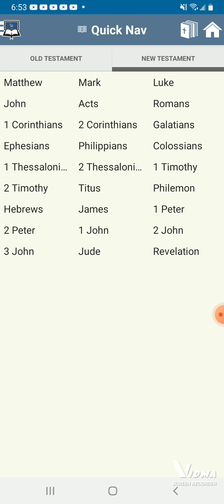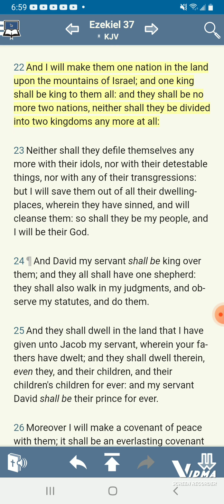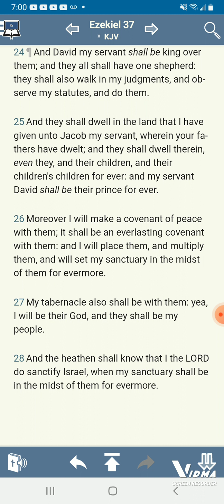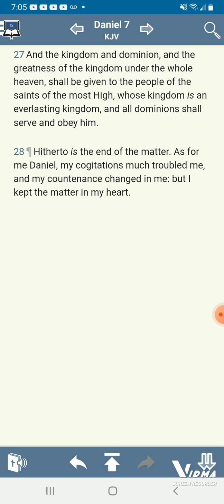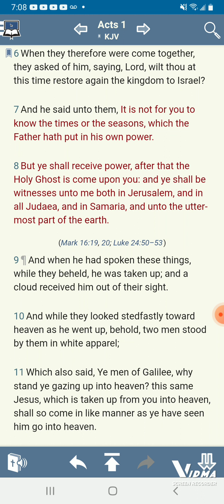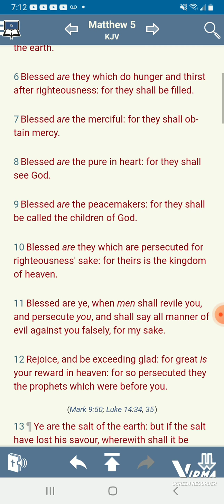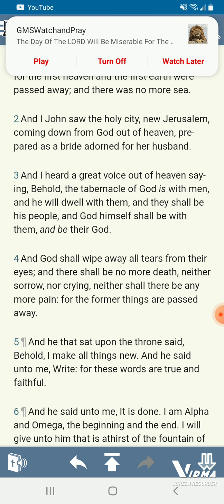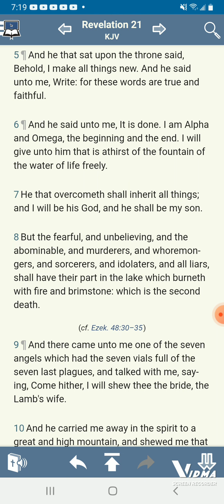The kingdom of heaven will be here on Earth Christians